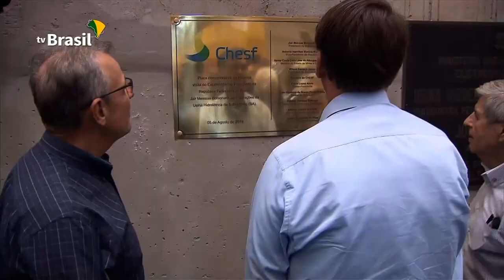O presidente Bolsonaro inaugura a Usina Flutuante Fotovoltaica de Sobradinho - BA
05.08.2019 - O presidente Bolsonaro e o ministro de Minas e Energia, Bento Albuquerque, inauguram a primeira etapa da Usina Flutuante Fotovoltaica de Sobradinho, na Bahia. A experiência bem-sucedida de placas solares flutuantes em Sobradinho vai servir de modelo para o uso das placas ao longo dos 477 quilômetros dos canais de transposição, aquedutos e reservatórios.